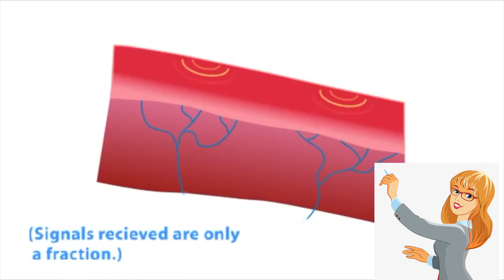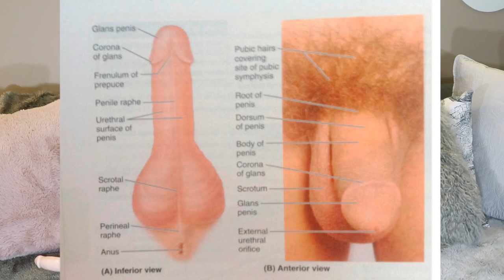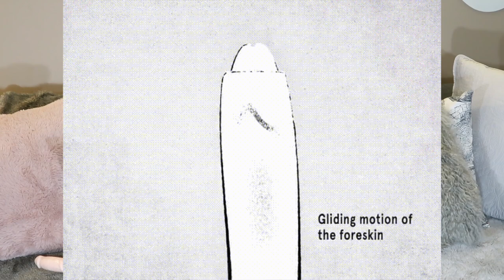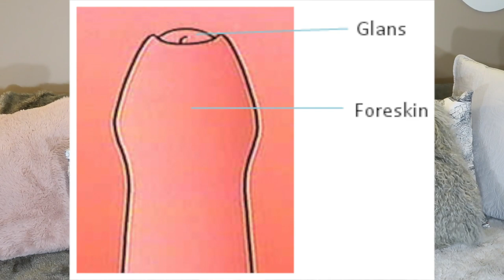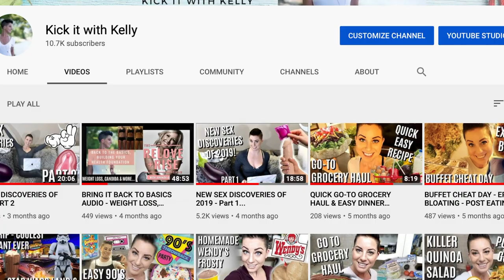THE PENIS, SEX & CIRCUMCISION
Ever wonder if the penis "should" keep its foreskin? Is sex better with or without It? In this video I discuss many interesting facts regarding the penis, circumcision and more oddities that is generally widely unknown.